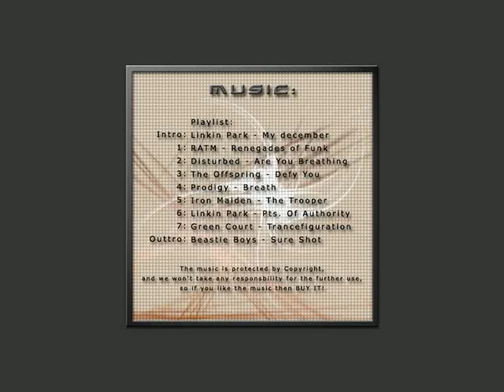Fear None The Movie